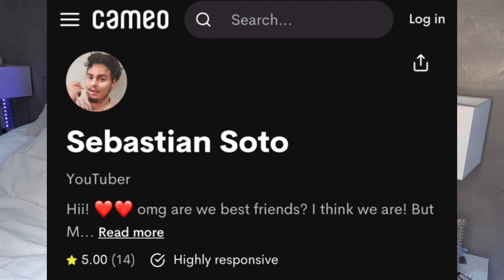Let’s Talk About The Britney Fans Who Called The Cops!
Britney Spears